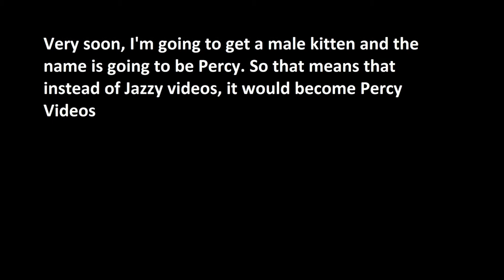No more Jazzy Videos! :(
A message about the Jazzy video series.